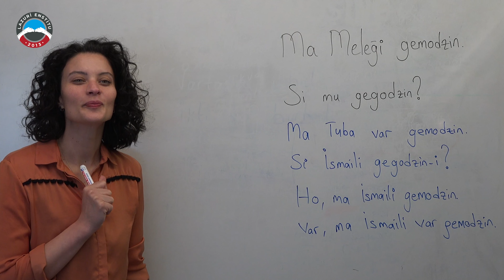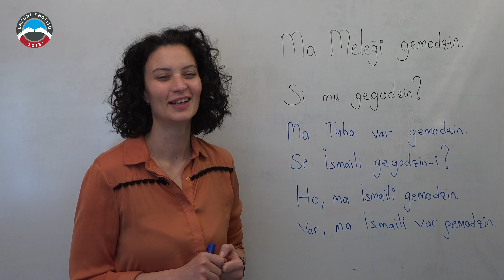Hemus Meleği Gyodzin | Laz Enstitüsü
Bu video Avrupa Birliği tarafından desteklenmiştir. İçeriğinden Avrupa Birliği sorumlu değildir.